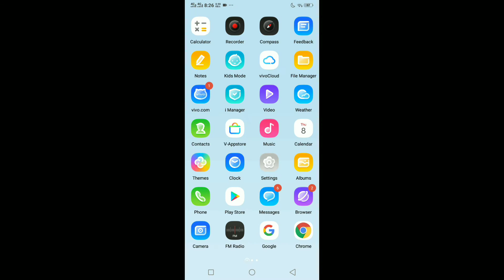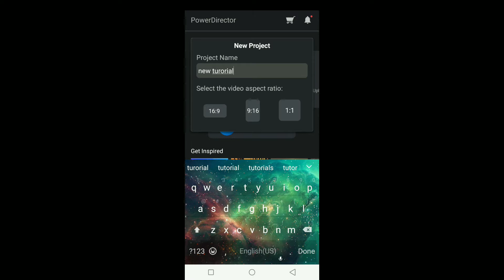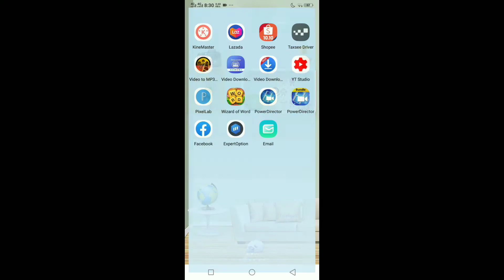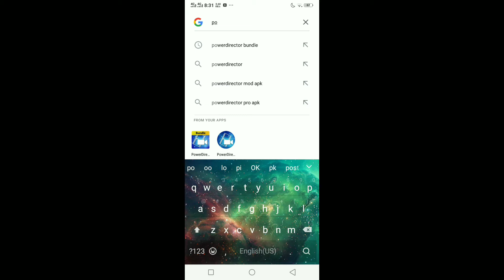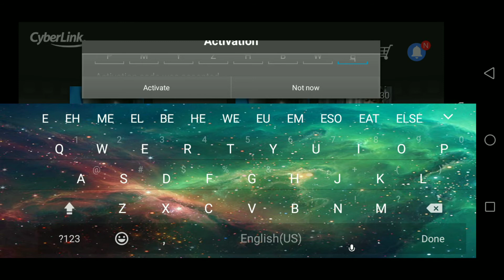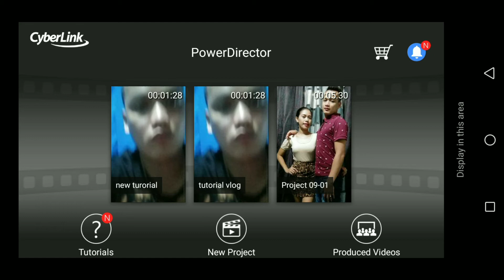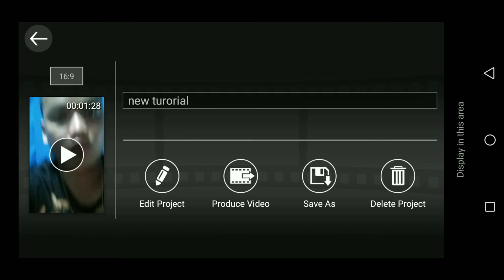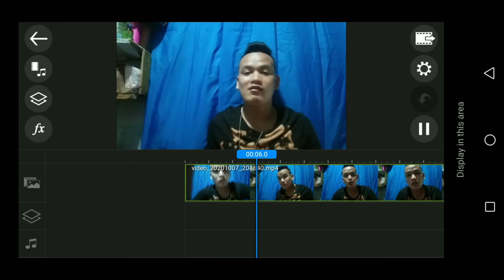how to remove watermark in powerdirector for free (Tagalog tutorial)